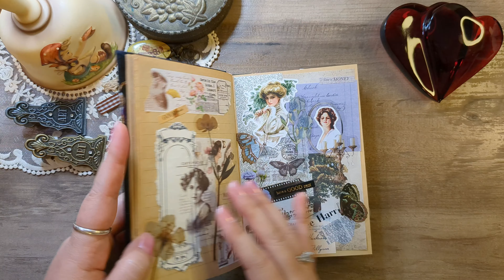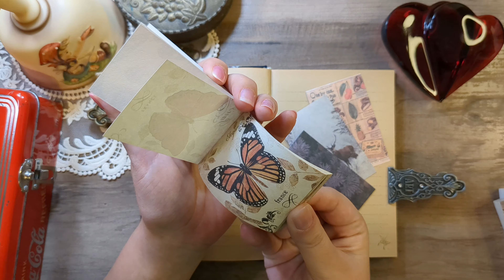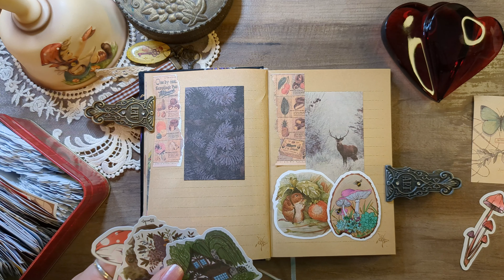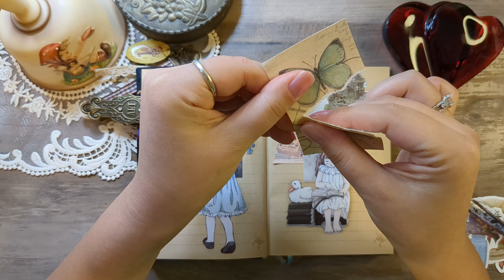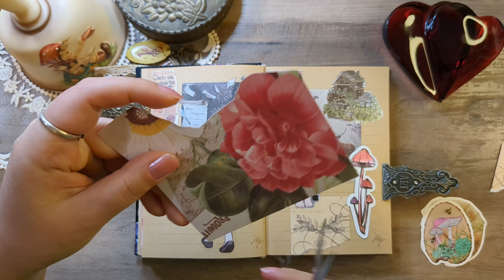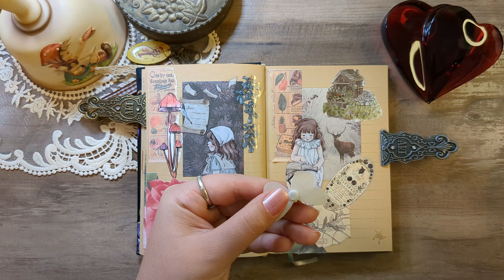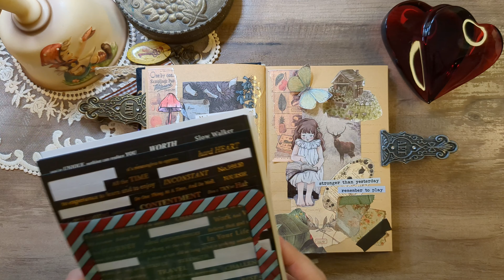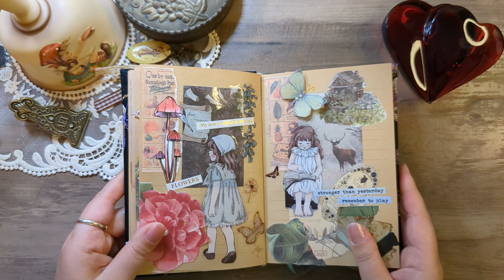ASMR / Journal with me / Vintage spread / 숲속의 소녀 빈티지 다꾸